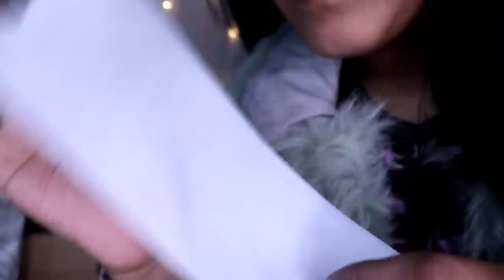How To Select Best Wax Strip | Natasha waqas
These wax strios are the world's best wax strips or you can called then best wax epilator strips, they are non woven strips, best for removing all kinda hairs, either they are facial hairs , leg amd hand hair , pubic area hair or under arms hair, means this wax strip is completely recommended for body waxing, very beneficial,  remove darkness also with hair , and don't let your skin black after removing hair with this.

Non-Woven Wax Strips are well textured and absorb well. They have a good grade structure.

The hair removal wax strips come in two sets of small and large – one set for the body and one for the face.

Facial Wax Strips are double-sided strips that are ready to use – you simply need to rub it on your skin and peel in the opposite direction of the hair growth.

The hair removal wax strips remove the tiniest of hairs and are flexible, which enables them to adhere well to the different contours of the face.

Pros

Hypoallergenic
Dermatologically tested
Cons

Those with sensitive skin need to conduct a patch test.